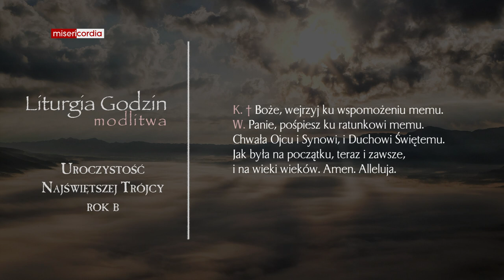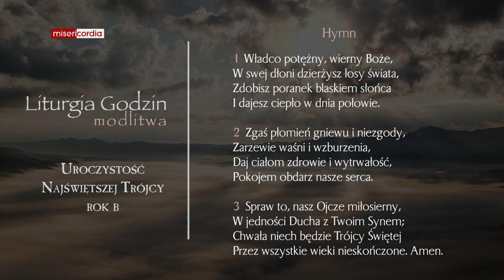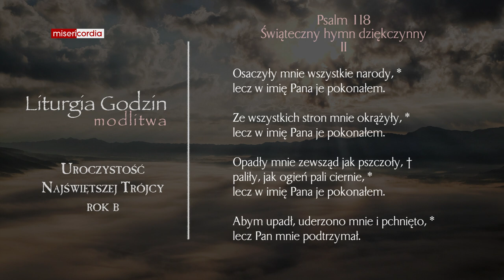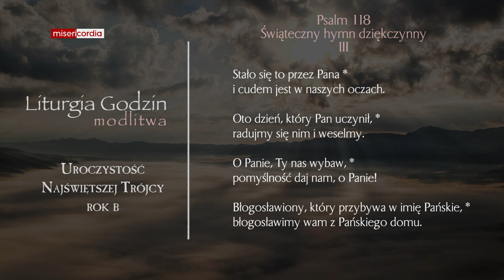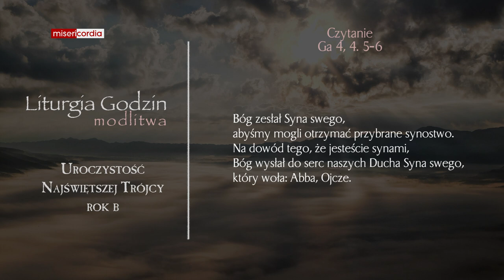Liturgia Godzin | Modlitwa Południowa | Uroczystość Najświętszej Trójcy (rok B)